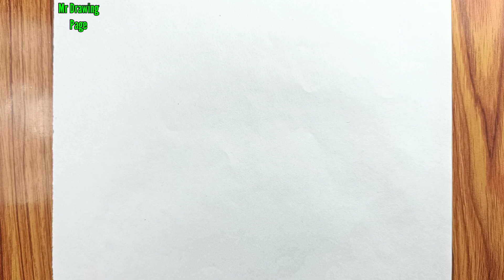How to Draw a Cute Christmas Tree 🎄🎄|| Christmas Tree Drawing | Easy Christmas Tree Drawing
New videos and drawings tips

I try to teach you drawing in a very
Simple way

Channel  Mr drawing page